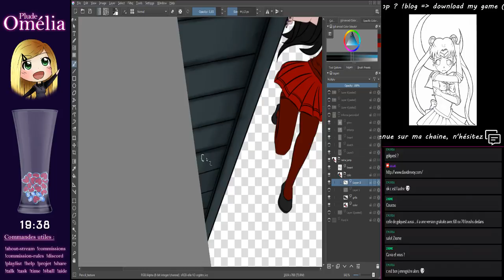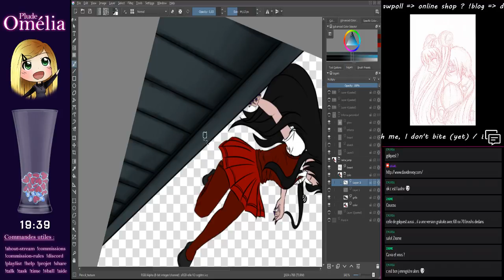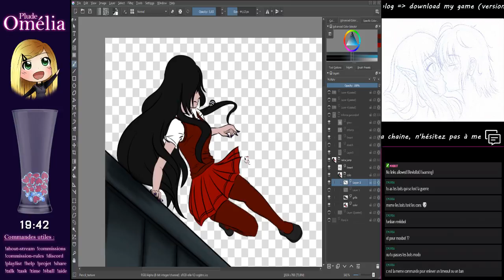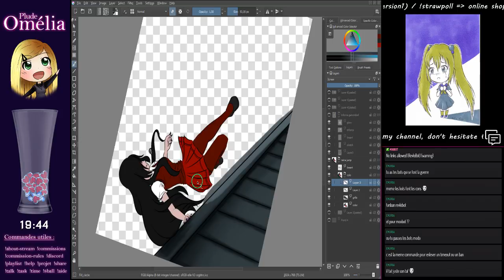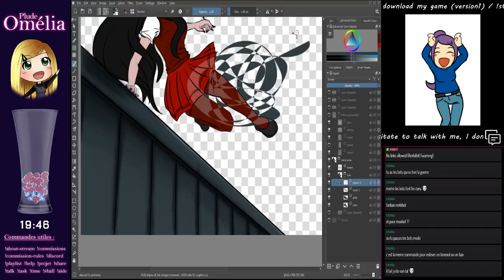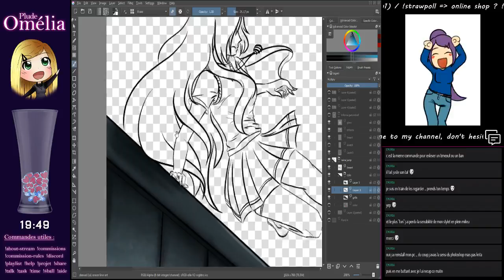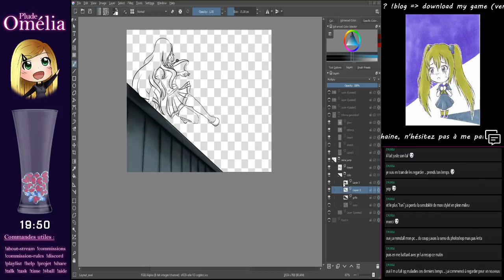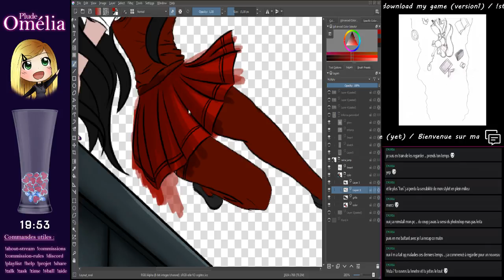Kinetic novel art and artworks (Part 3)